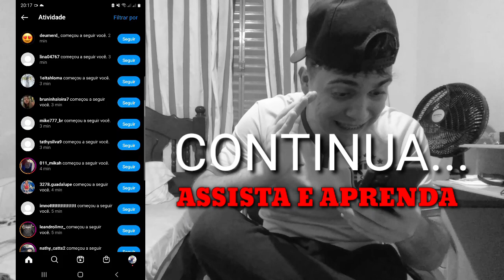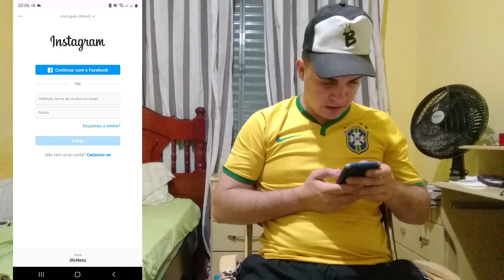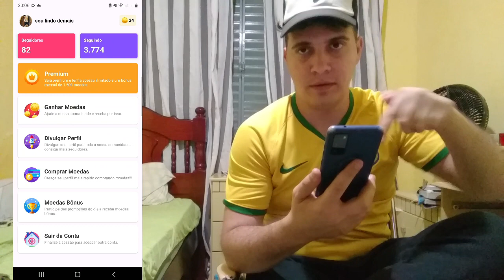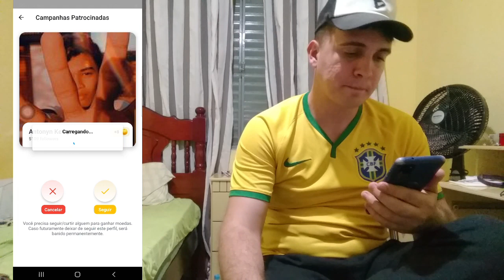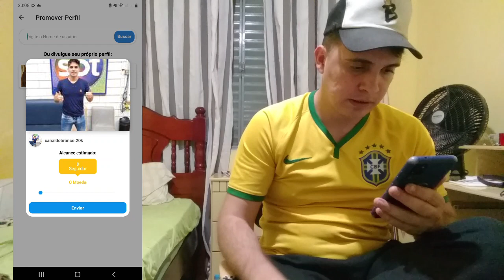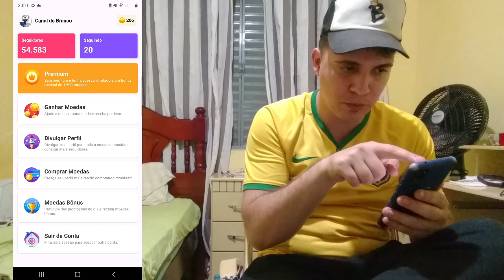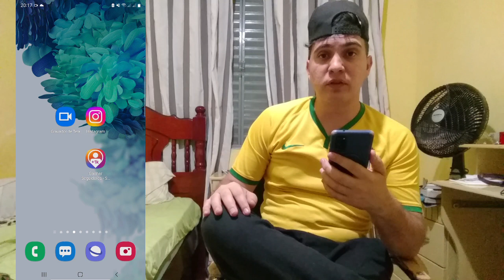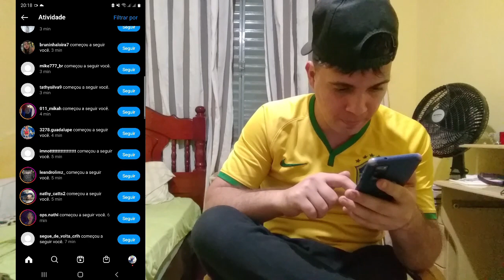MELHOR APLICATIVO! COMO GANHAR SEGUIDORES BRASILEIROS NO INSTAGRAM 2022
Bom pessoal , no vídeo de hoje eu irei ensinar a vocês a como crescer bastante no instagram com um método muito simples e fácil , que ira te ajudar a crescer bastante , obtendo seguidores brasileiros no instagram em 2022.
Para aprender , recomendo que assistam o vídeo e façam da mesma maneira que eu irei ensinar a vocês , e depois e só fazer.

✔Se inscreve

✔Compartilha